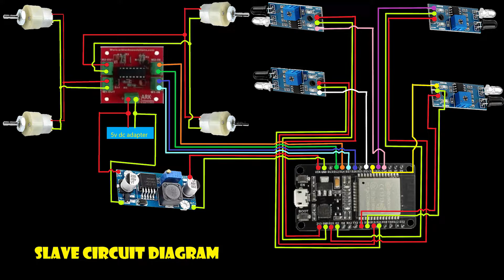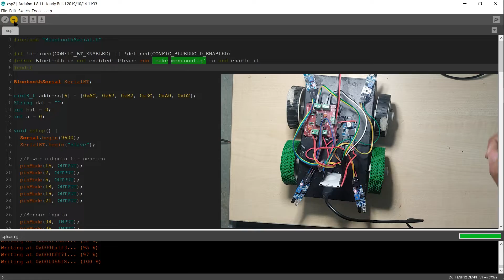How to make gesture controlled bot with obstacle avoidance ESP32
Making a gesture controlled bot with MPU6050 and ESP32's Bluetooth communication that avoids obstacles around it...